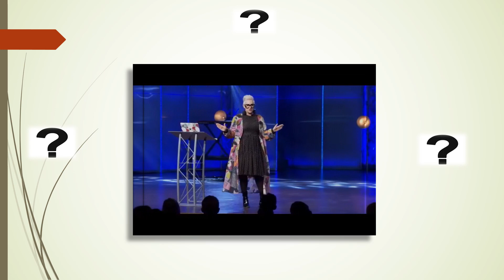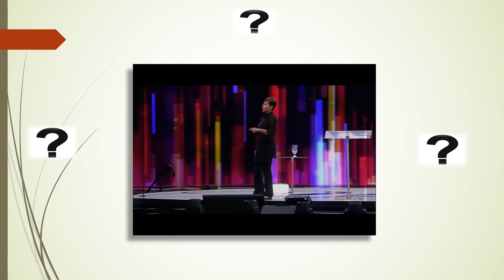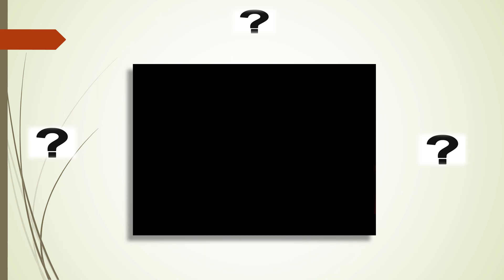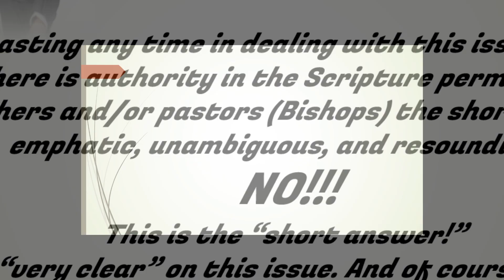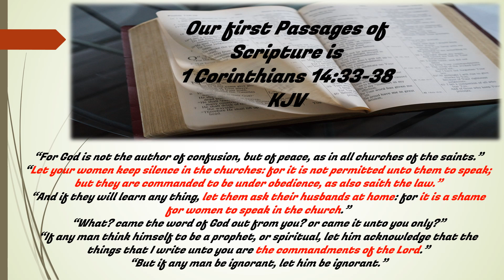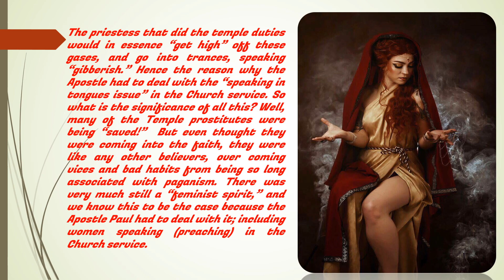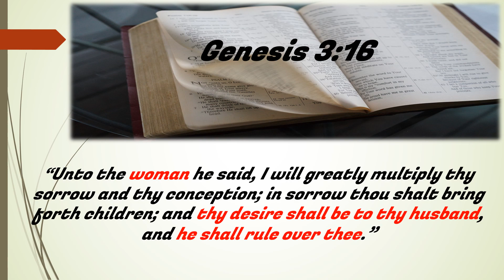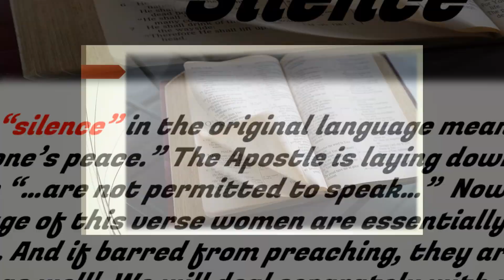2 Women In the Ministry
This series of videos deals with and answers the question weather the Bible teaches that women can teach, preach, and pastor New Testament Churches. My prayer would be that everyone that chose to view these videos will examine the biblical information objectively for themselves.